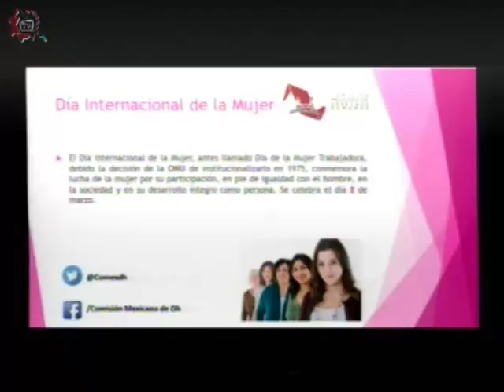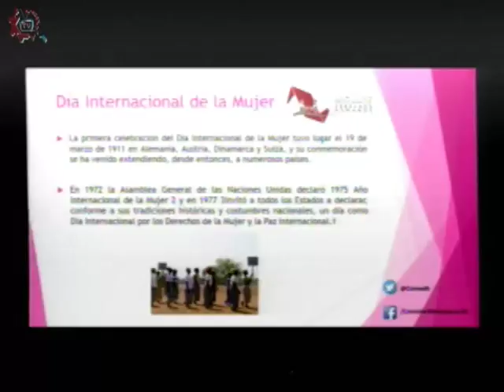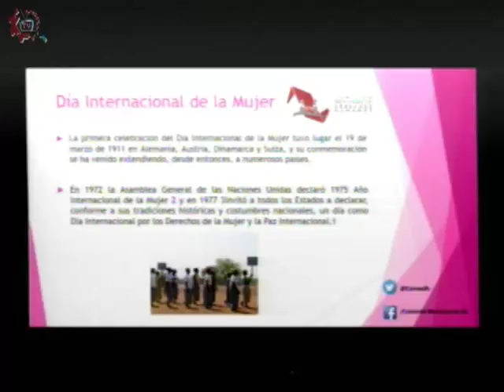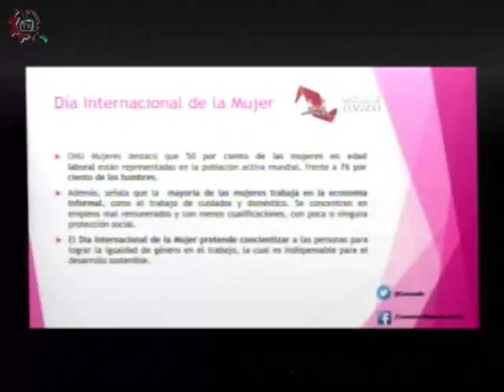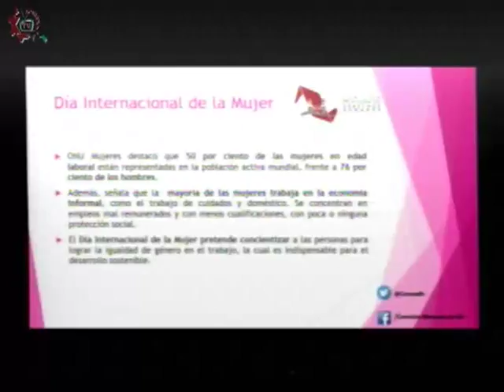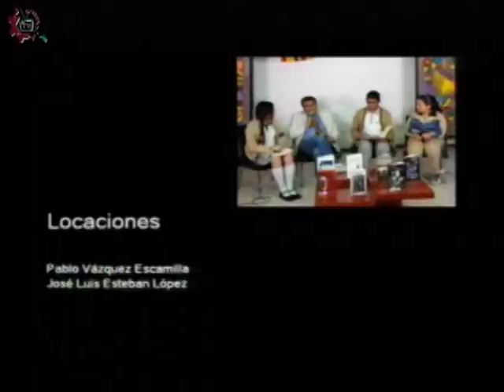20180312-CE1718/Conoce tus derechos/El día internacional de la mujer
Conoce tus derechos. El día internacional de la mujer. Invitada: Samanta Montiel. Conducen: Rogelio y Natalia. Fecha de emisión: 12 de marzo 2018. Este y otros programas los puedes ver Producciones con fines educativos para secundarias técnicas en la CDMX, México.